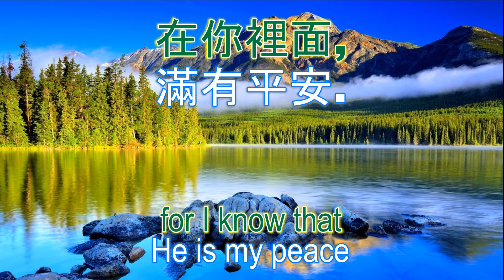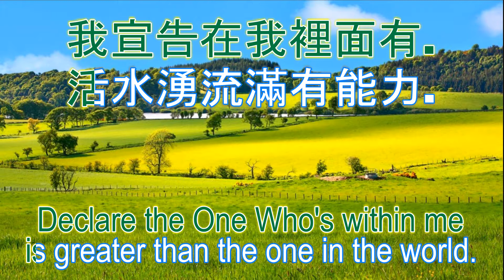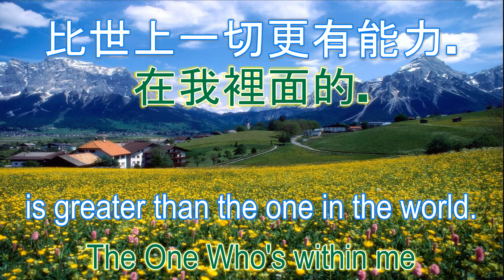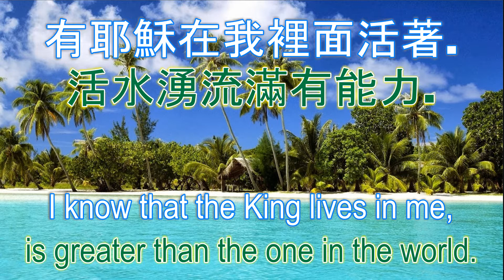滿有能力, 满有能力, I Am Strengthened In Him, Praise and Worship, 敬拜讚美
滿有能力

*1*
我的盼望.
就在耶穌基督裡.
在你裡面,
滿有平安.
生命泉源.
就在耶穌基督裡.
有主在我,
裡面活著.

我宣告在我裡面的.
比世上一切更有能力.
我不屬這世界,
我高舉耶穌的名.

我宣告在我裡面有.
活水湧流滿有能力.
有耶穌在我裡面活著,
我勇敢站立.

*2*
我的盼望.
就在耶穌基督裡.
在你裡面,
滿有平安.
生命泉源.
就在耶穌基督裡.
有主在我,
裡面活著.

我不屬這世界,
我高舉耶穌的名.

我勇敢站立.

*3*
有主在我裡面.
沒有懼怕.能戰勝仇敵.
有主在我裡面.
沒有懼怕.還得勝有餘

有主在我裡面.
有主在我裡面.

在我裡面的.
我不屬這世界.
我高舉耶穌的名.

我勇敢站立.

I AM STRENGTHENED IN HIM

Music & Words: C.Y.Sandy , C.Tiffany

*1*
All of my hope
lies in Jesus Christ alone,
for I know that
He is my peace
All of my joy lies
in Jesus Christ alone,
He lives in me
forever more

Declare the One Who's within me
is greater than the one in the world.
I'm not of this world
I belong to Jesus the King.

I know that the King lives in me,

*2*
forever more

*3*
My Lord, who lives in me
conquers all of mu enemies
is my portion and my victory.

The One Who's within me